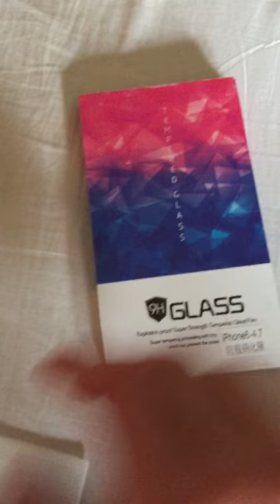Anti-sight 9H Tempered Glass Film Screen Protector for iPhone 6 / 6S 0.33mm